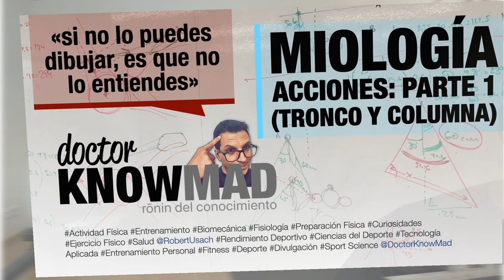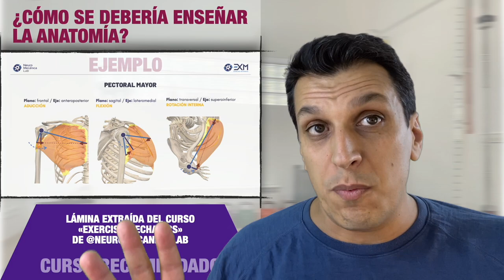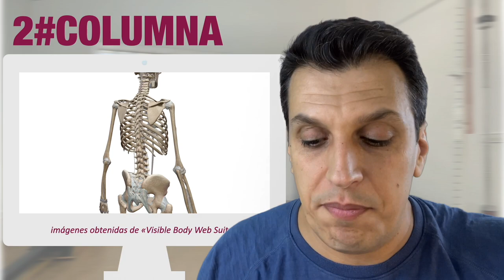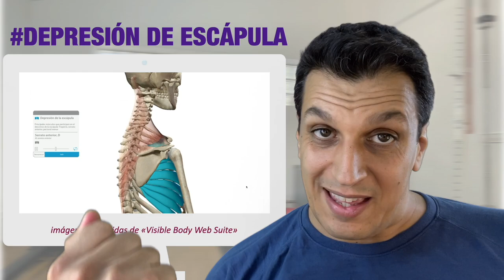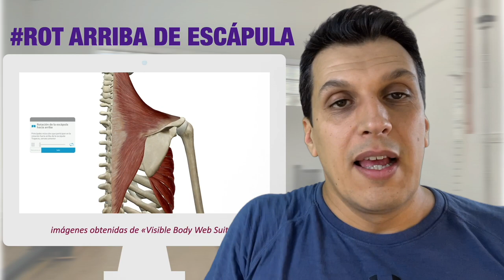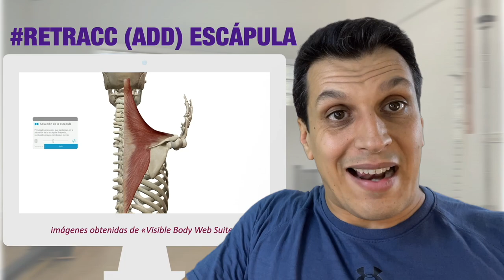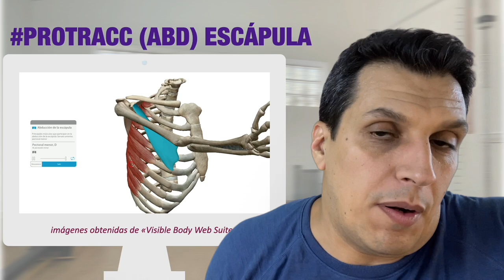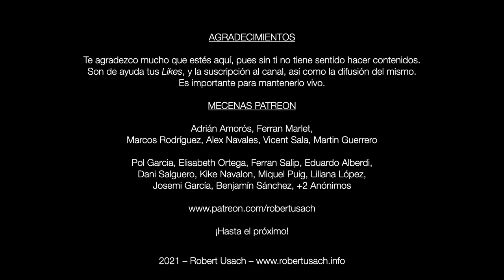MIOLOGÍA: ACCIONES MUSCULARES Parte 1 TRONCO Y COLUMNA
En este vídeo te enseño cómo funcionan los MÚSCULOS del TRONCO Y COLUMNA.

Este contenido está partido en 3 partes: Tronco y Columna, Extremidades Superiores, Extremidades Inferiores.
Se basa en un detalle de cada acción, con la musculatura involucrada.Se prioriza el criterio del porqué de los movimientos.

Patreons:
Adrián Amorós, Ferran Marlet, Marcos Rodríguez, Alex Navales, Vicent Sala, Martin Guerrero;
Pol Garcia, Elisabeth Ortega, Ferran Salip, Eduardo Alberdi, Dani Salguero, Kike Navalon, Miquel Puig, Liliana López, Josemi García, Benjamín Sánchez, +2 anónimos…